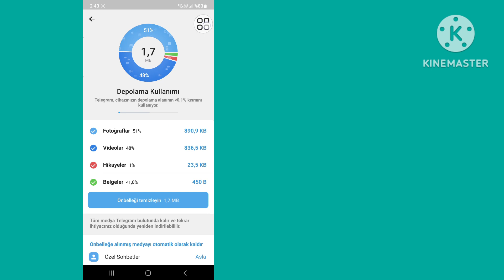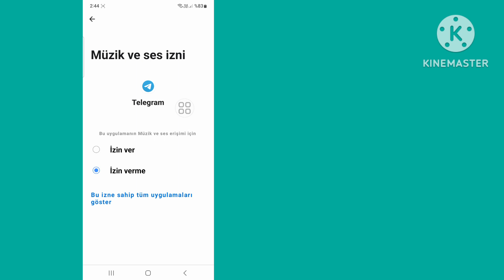Telegram'da Çok Fazla Deneme Nasıl Düzeltilir? Lütfen Daha Sonra Tekrar Deneyin (Yeni Güncelleme)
Bu videoda Telegram'ı nasıl düzelteceğinizi öğreneceksiniz. Çok fazla deneme yaptınız, lütfen daha sonra tekrar deneyin.
Telegram Nasıl düzeltilir hakkında bir video arıyorsanız Çok fazla deneme, lütfen daha sonra tekrar deneyin! Doğru yerdesiniz! Telegram'ın nasıl düzeltileceğini öğrenmek için bu videoyu izleyin Çok fazla deneme yapıldı, lütfen daha sonra tekrar deneyin. Telefonunuzdan bunu yapmak kolay ve basittir

🟢Sorularınız 🟢

Telegram nasıl düzeltilir Çok fazla deneme yapıldı, lütfen daha sonra tekrar deneyin
Telegram'da çok fazla denemeyi nasıl düzeltirim?
Telegramım neden çok fazla denemenin daha sonra tekrar denendiğini söylüyor?
Telegram sorunumu nasıl çözebilirim?
Telegram hesabıma neden giriş yapamıyorum?
Telegram hesabımın kilidini nasıl açarım?
Telegram neden hesabımı sınırlıyor?
Telegram yasağımın kilidini nasıl açabilirim?
Telegram'da önbellek nasıl temizlenir?
Başka bir Telegram hesabı açmak için ne kadar beklemeniz gerekiyor?
iPhone'umda Telegram sınırının aşılmasını nasıl düzeltirim?
Telegram'ım engellendi mi?
Telegram'ın sahibi kim?
Telegram neden hesapları siliyor?
Telegram'a telefon numarası olmadan giriş yapabilir miyim?
Telegram'a Gmail ile giriş yapabilir miyiz?
Telegram kilidini nasıl devre dışı bırakabilirim?
Telegram hesabını kaç kez açabilirsiniz?
Telegram sohbet yasağı nasıl aşılır?

🔑 Yasal Uyarı:
Bu video yalnızca eğitim amaçlıdır. Hesaplara veya şifrelere yetkisiz erişim girişimlerini onaylamıyor veya desteklemiyoruz. Çevrimiçi etkileşimlerinizde her zaman etik davranışlar sergileyin ve başkalarının gizliliğine saygı gösterin.

💭 Bu eğitimle ilgili sorularınız mı var? Aşağıya bana bir yorum yaz!